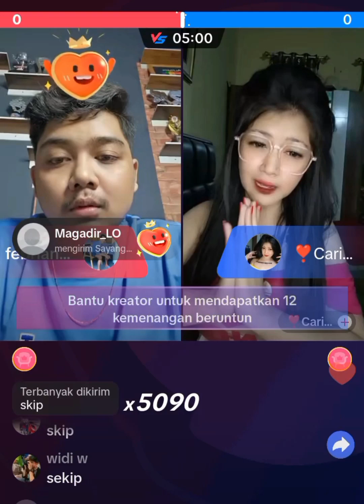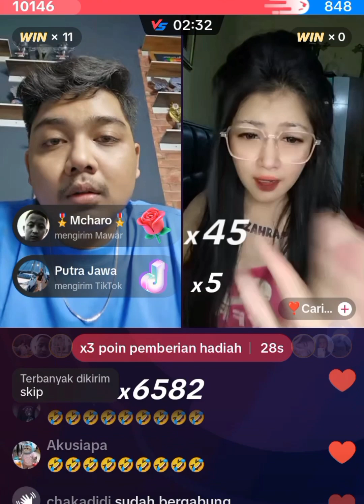Febri iclik tenan Nemu cetik geni🤣